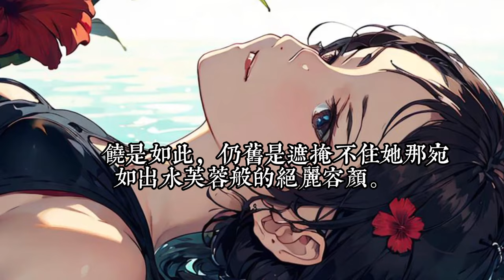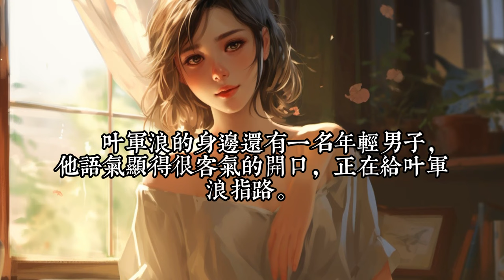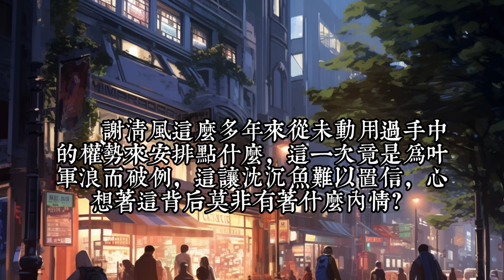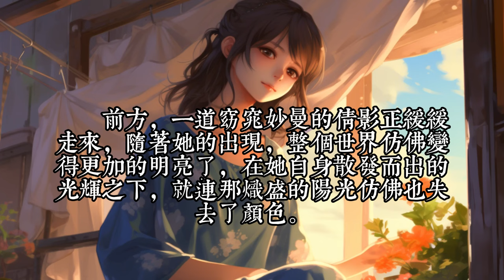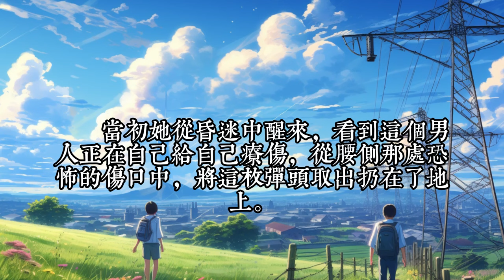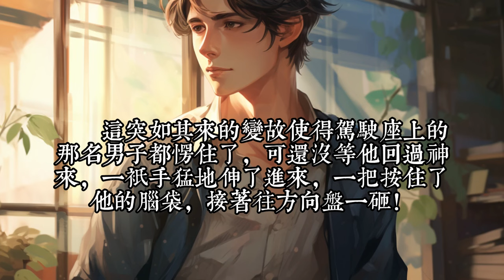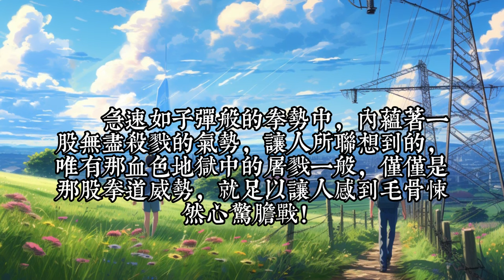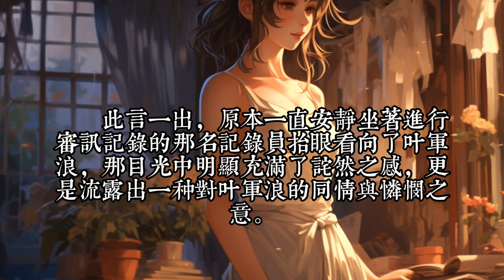《近身戰神》1- 50菩萨低眉，所以慈悲六道！ 撒旦低头，所以血流成河！ 以撒旦之名，专职杀戮，他要当最强的那个男人！ 最燃的都市，且看一个男人如何成就霸业，成为傲立巅峰的一代传奇！